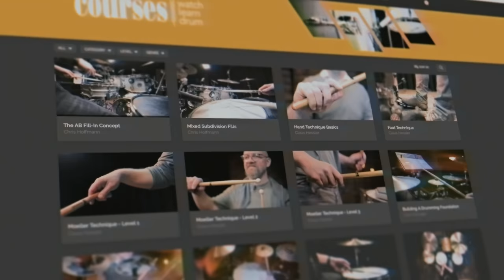Fleetwood Mac - The Outstanding Sound Of Mick Fleetwood | Recreating Iconic Drum Sounds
Fleetwood Mac is one of the most important bands of the last century. With over 50 years of band history they created countless hits and influenced numerous artists to create the music we know and love today. The only two permanent members of this band since 1967 are bass player John McVie and drummer Mick Fleetwood. This also explains the name of the band and encourages the importance of Fleetwood's very musical drumming.
In this video we want to pay tribute to his musical career and give you all the tools you need to create a similar drum sound yourself.

If you want to use our Fleetwood Mac drum sound in your own project make sure to check out our "Sample & Loop Pack" available

00:00 Intro
00:43 Who is Fleetwood Mac?
02:13 Go Your Own Way (original)
03:08 Recreation Process
06:42 Go Your Own Way (performance)
08:20 Everywhere (original)
10:17 Everywhere (performance)

Finish: Ocean Ripple
Bass Drums: 24x14
Toms: 12x8, 14x10, 16x16, 18x16
Snare: 14x6 PDP Concept Maple

Cymbals:

Zildjian
15" Hi-Hats K Light (top)/ Avedis (bottom)

Snare: Shure SM 57 (top)/ M 88 TG (bottom)